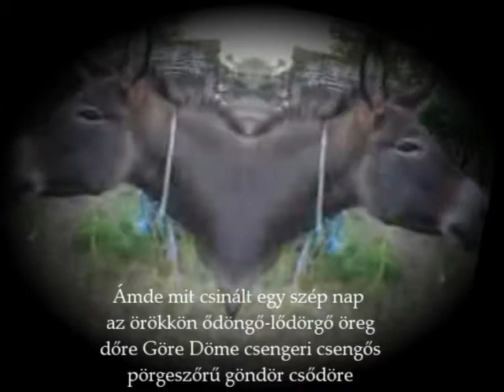romhányi józsef szamármese.wmv